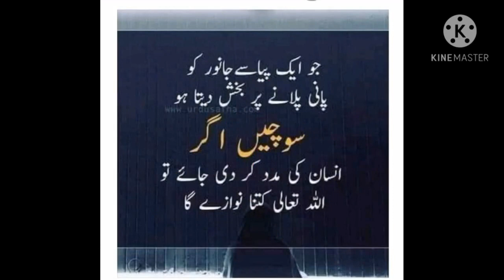آسان سنڌي ڪتاب ڏھين ڪلاس لاءِ ( لفظ ضد)easy our lacture board exam #sindhi ##